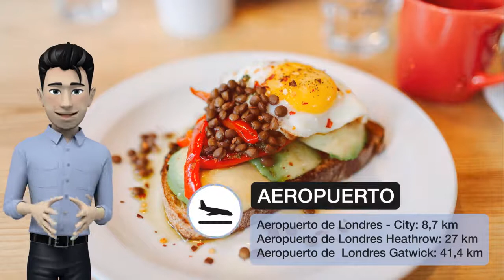HSA - 124 Shoreditch ⭐⭐⭐⭐| Revisión hotel de Londres, Reino Unido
HSA - 124 Shoreditch: Revisión hotel
 El LiveIt Shoreditch se encuentra en Londres, a menos de 4 minutos a pie de Brick Lane y a 9 minutos a pie de la plaza Hoxton, y ofrece una zona de barbacoa y una terraza. El establecimiento proporciona WiFi gratuita en todas las instalaciones. Algunos alojamientos tienen cocina totalmente equipada y otros tienen una zona de cocina con nevera, microondas, tostadora y hervidor eléctrico. Los estudios cuentan con baño privado con bañera o ducha. Todos los huéspedes tienen acceso a las zonas comunes del establecimiento, donde los huéspedes encontrarán lavadoras y un balcón con barbacoa. El Sky Garden está a 1,8 km del LiveIt Shoreditch. El aeropuerto de London City, el más cercano, queda a 9 km. Tower Hamlets es una opción genial para los viajeros interesados en pasear junto al río, los bares y los pubs.